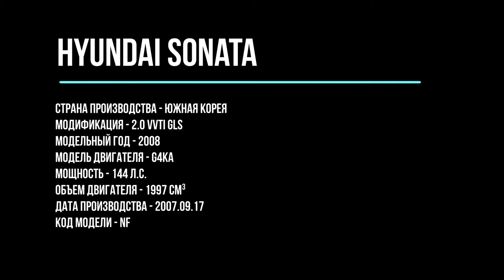hyundai nf sonata - итоги бесплатного техобслуживания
Сделал бесплатное техобслуживание hyundai nf sonata для близкого дедушки, рассказываю о нюансах и затраченных средствах. Благотворительное техобслуживание для очень близкого человека.